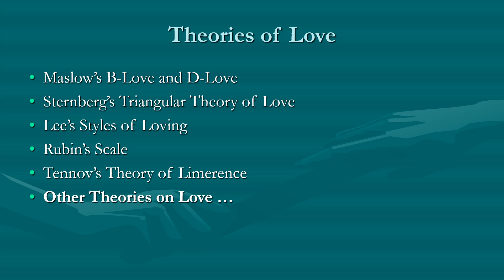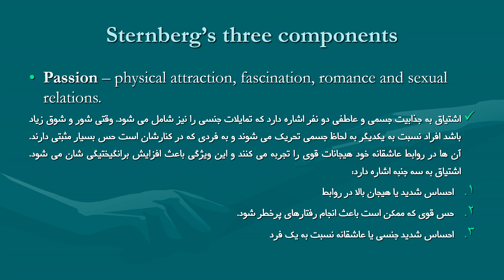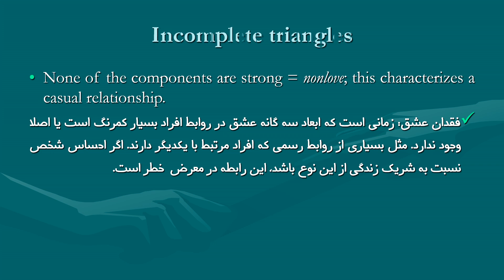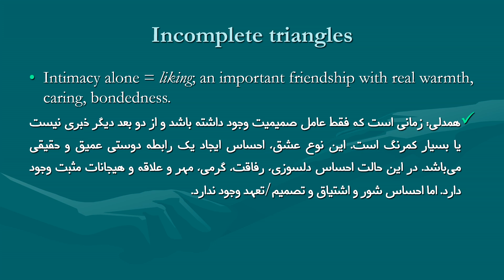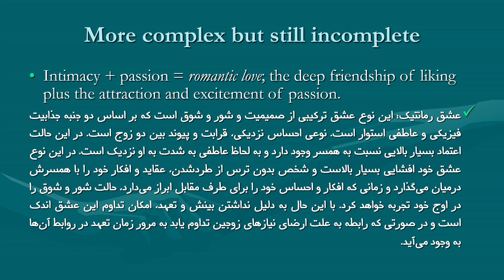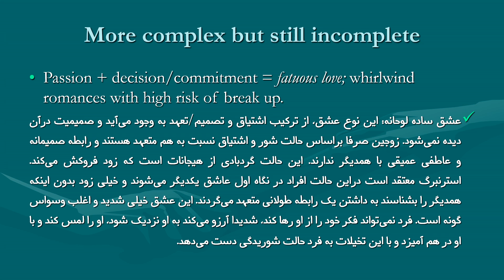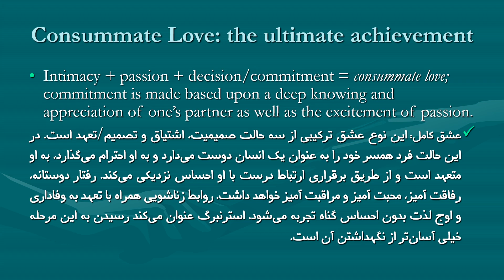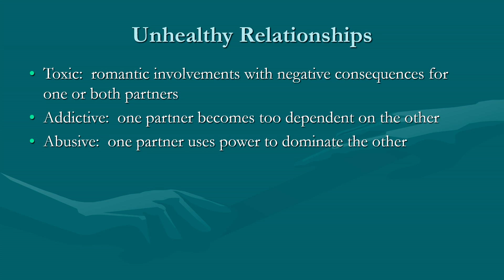Triangular theory of love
Triangular theory of love by Vihan Moodi.